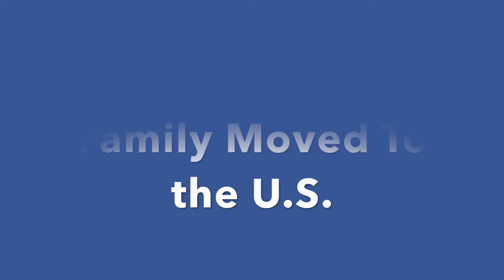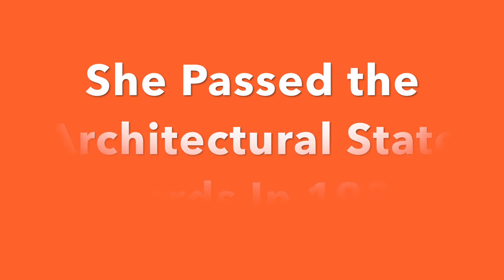CA Female Architects Northman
This tenth in a set of fifteen videos, presents another (of thirteen California female architects) who was a pioneer in her field. All of the architects worked at a time when many thought that women couldn't do architecture, but these resourceful ladies more than demonstrated their creativity and skyline artistry, anyway. Due to a lack of free images, it was necessary to visit most of the properties, and a number of the photos were taken by charles w. ragsdale.